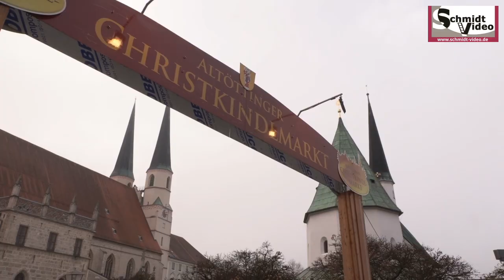Christkindlmarkt Altötting - Mayers - Lekereien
Video: Schmidtvideo
Der Christkindlmarkt in Altötting hat vieles zu bieten. Ein Highlight sind hier die Lekereien von Mayers Feuerzangenbowle mit Holzkohlegrill und Süßigkeiten.
Weiteres hier im Video!